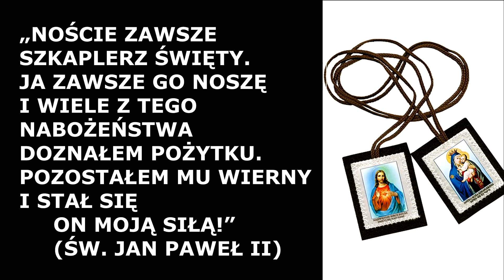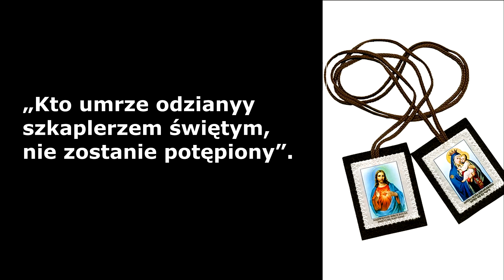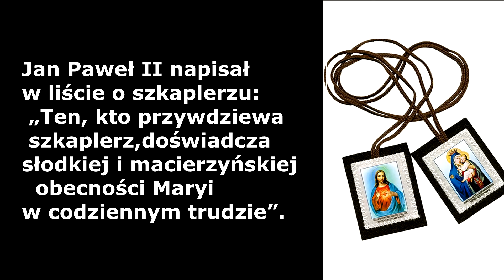CUDA SZKAPLERZA ŚWIĘTEGO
Maryja dała niezwykłe obietnice dla tych którzy noszą Szkaplerz Święty

PIĘKNA LITANIA DO MATKI BOŻEJ SZKAPLERZNEJ

Modlitwa codzienna do Matki Boskiej Szkaplerznej